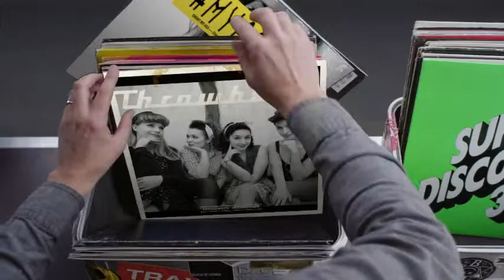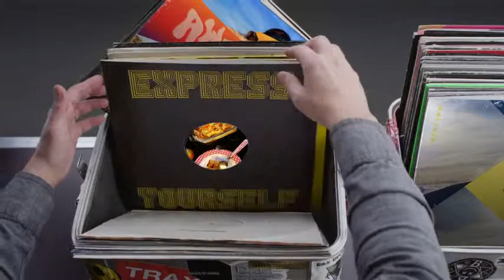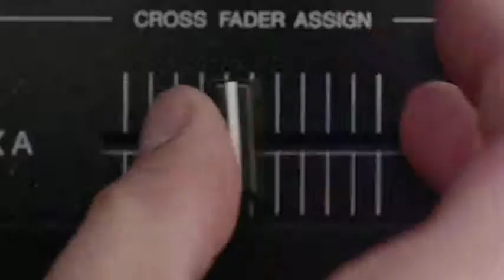Hashtag My Ass - Lucieparisvd Record Box